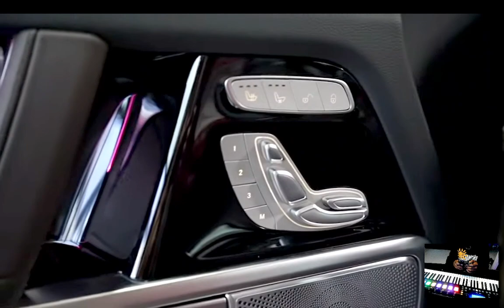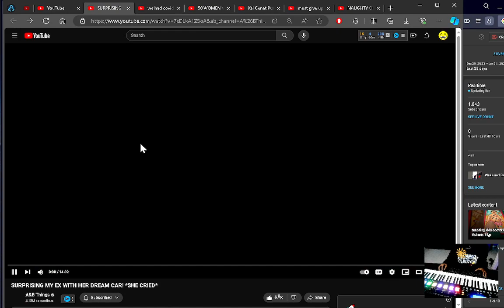A&B Things SURPRISING MY EX WITH HER DREAM CAR! SHE CRIED reaction IanTheProducer Tv Reacts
iShowLove Reacts To A&B Things SURPRISING MY EX WITH HER DREAM CAR! SHE CRIED reaction

God Bless You & Your Family :) $iandavidsonii